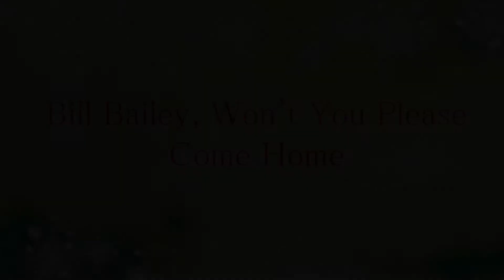107年星期二樂團 彰化三月花開音樂會 009 Bill Bailey Won't You Please Come Home